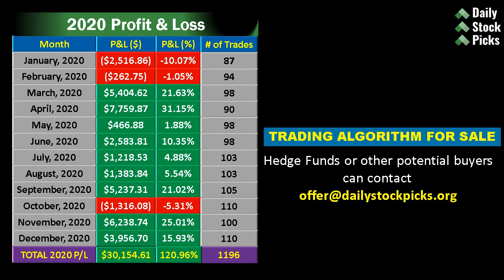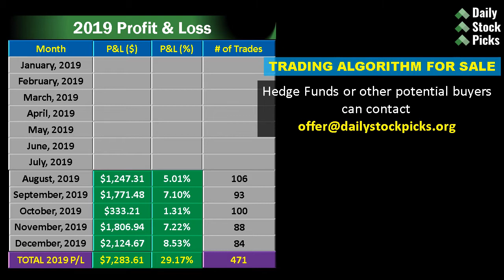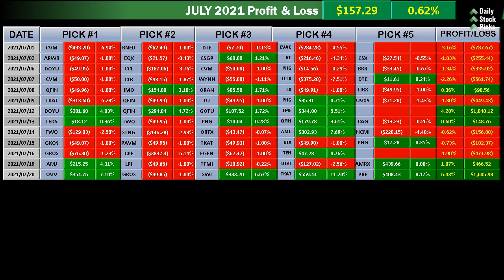Stocks to buy now for July 2021